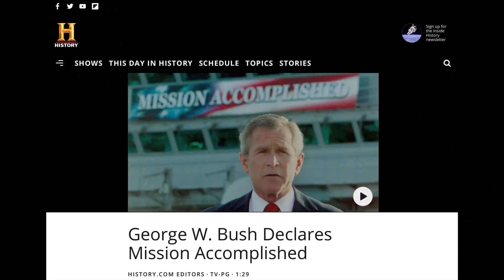Rocky vs Larry: Rocky scores again!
Well he did it again!